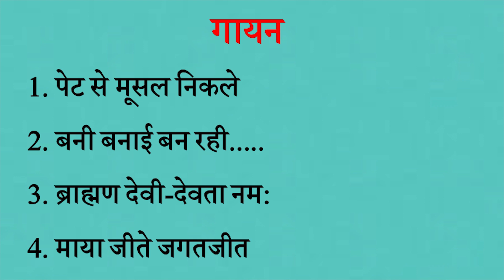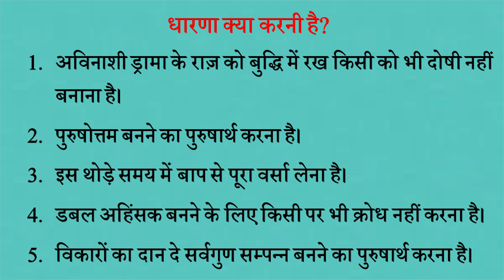Aaj ki Murli se Vishesh Baate 29-9-2021 by BK Shweta Behen from Om Shanti Retreat Centre